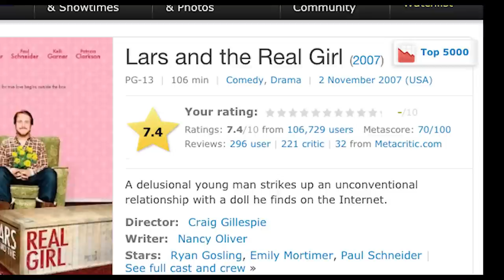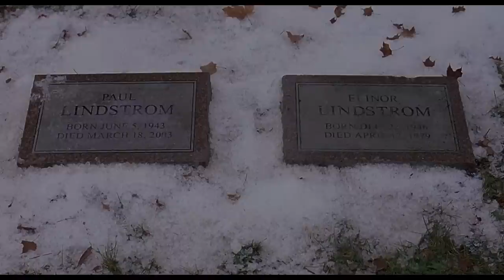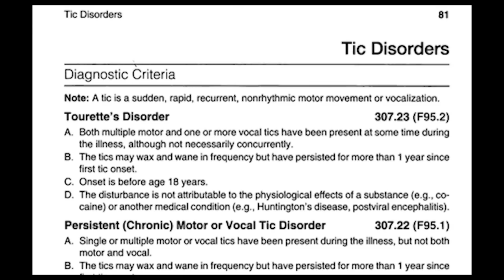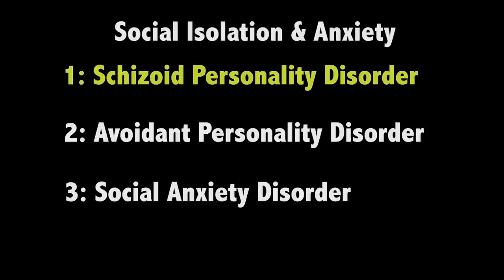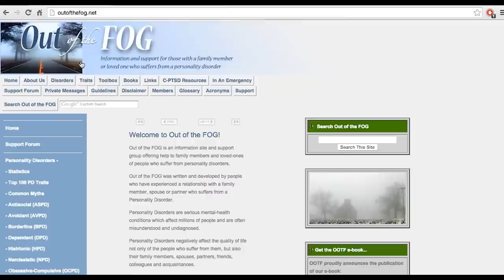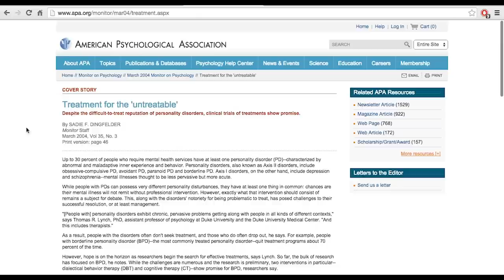Reel Disorders - Lars and the Real Girl (2007)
I'm kinda a homebody myself, but i've never been a garage-body... Sorry for that one. Hopefully I can make up for my bad puns with this diagnosis for Lars and the Real Girl!